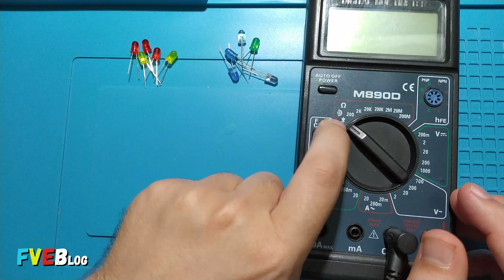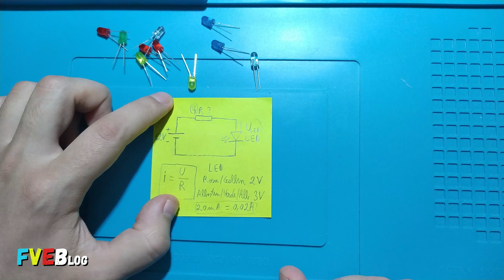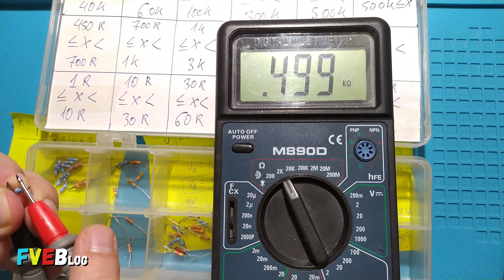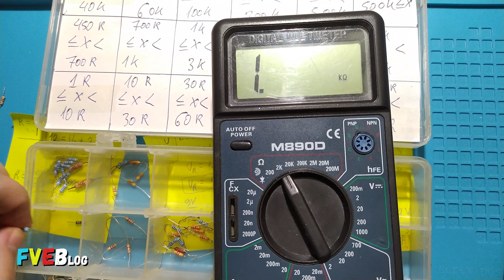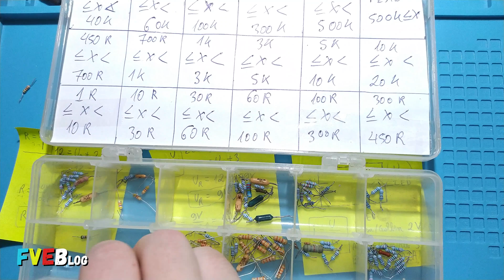Cum masuram si alimentam corect o dioda tip LED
✅Salutare!  In acest clip am explicat cum se identifica terminalele unui led si cum se alimenteaza corect;